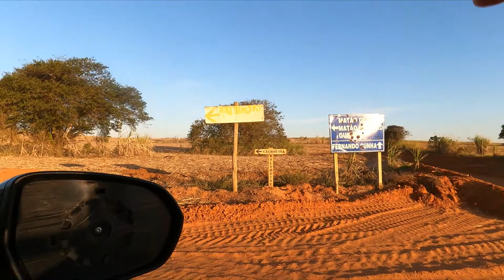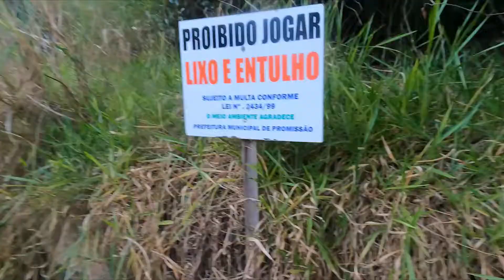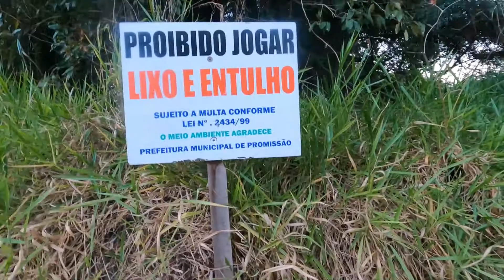De volta à Cachoeira areia branca em Alto Alegre SP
Fim de tarde, estávamos com vontade de dar uma voltinha e resolvemos voltar na cachoeira areia branca que é um dos nossos lugares favoritos aqui em Alto Alegre. .
Nossos equipamentos de camping

💥FOGAREIRO DUO CERAMIC
💥4 Latas Refil Maçarico Fogareiro Lampião Campgás 227g Ntk
💥Barraca LX para 3 Pessoas - Coleman
💥Churrasqueira Gourmet Britânia 💥Colchonete solteiro

💥FOGAREIRO DUO CERAMIC
💥Churrasqueira Gourmet Britânia
💥Colchonete solteiro

➔ EQUIPAMENTOS DE GRAVAÇÃO:
💥GOPRO HERO 9
💥SD CARD SANDISK 32 GB